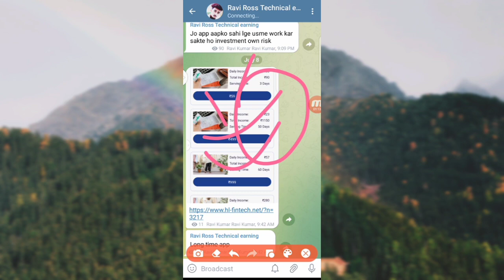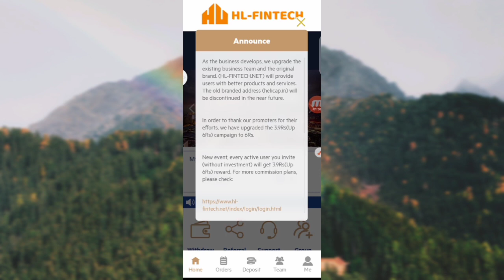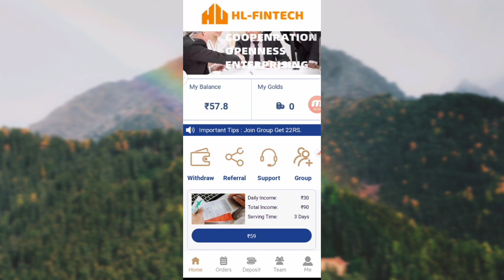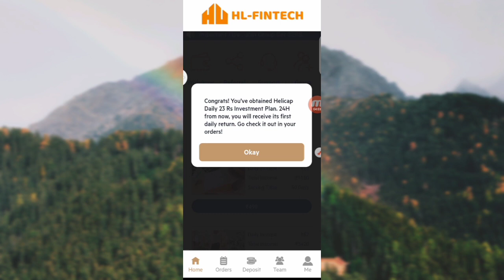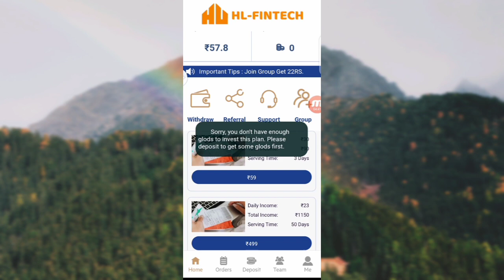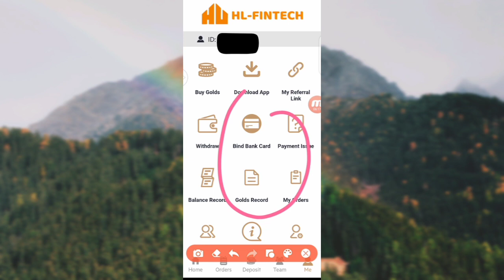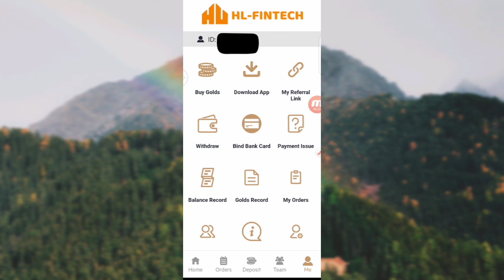Hl Fintech लंबा चलने वाला Company आ गया खूब दबाके पैसा कमाओ Live Recharge भी किया हूँ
Don,t use this app ok

Dosto ye company long time chlega koyi bhi miss na karen sabhi acchi profit ho skti h aaj hi join karen sochna mat kaam start kar dijiye sabhi ok Dear..

HL Fintech Company
HL Fintech new company lounch
HL Fintech best business plan
HL Fintech ki jankari
HL Fintech long Time platform
HL Fintech se paisa kaise kmaye
HL Fintech kya h
HL Fintech me invest kaise kare
HL Fintech minimum withdraw
HL Fintech me recharge kaise kiya jata h
HL Fintech Company ki full jankari
HL Fintech review today

..धन्यवाद ..